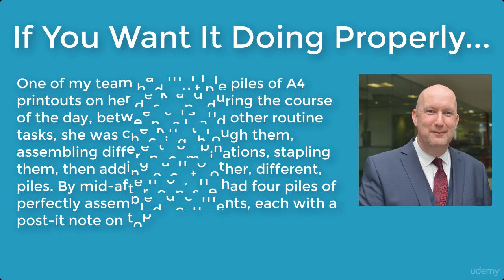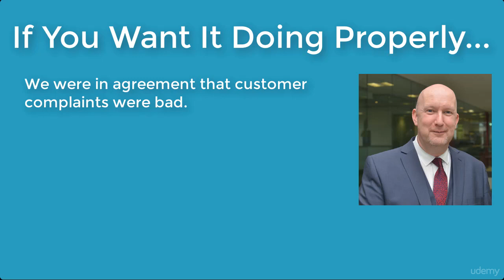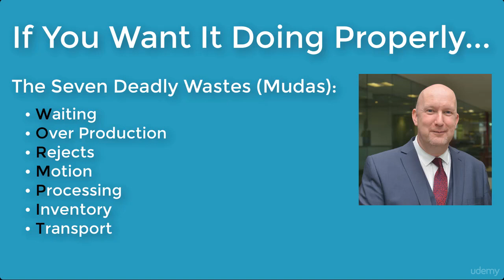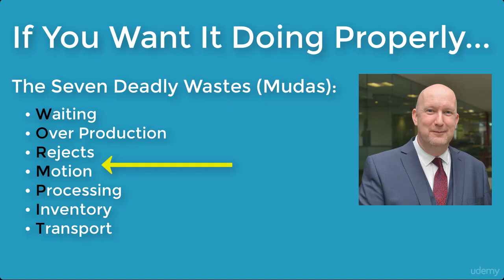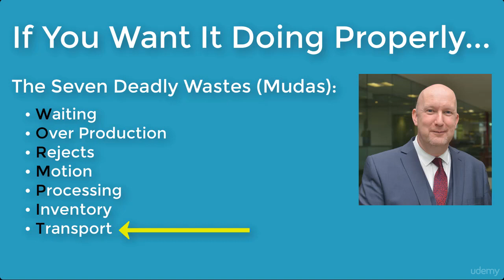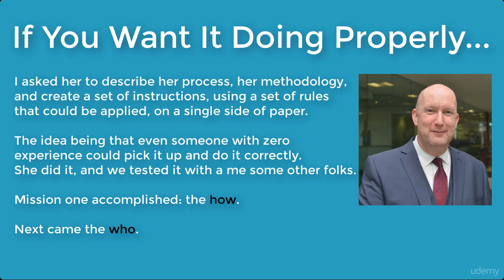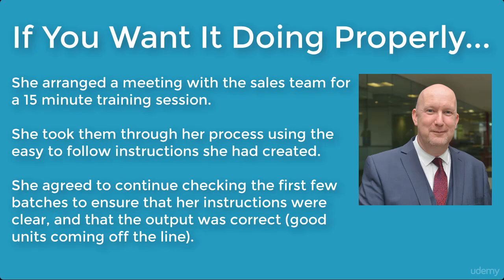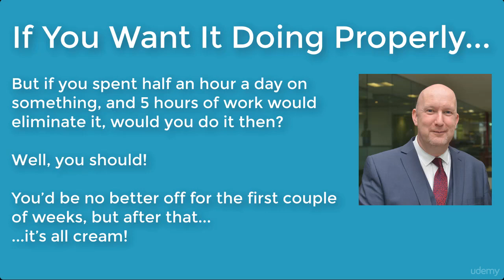| management | management skill | If You Want It Doing Properly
Management is a process of planning, decision making, organizing, leading, motivation and controlling the human resources, financial, physical, and information resources of an organization to reach its goals efficiently and effectively.